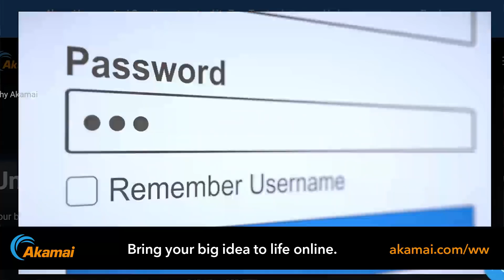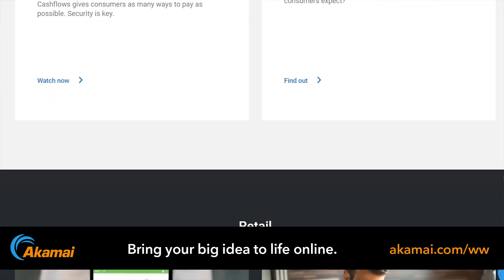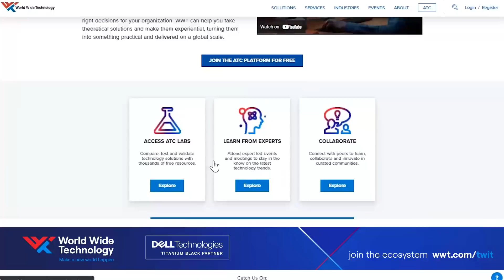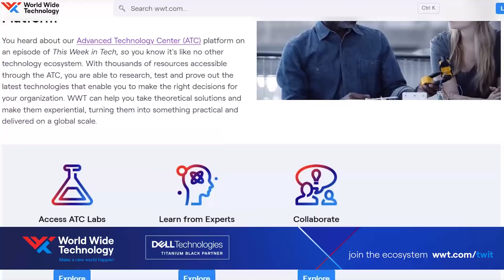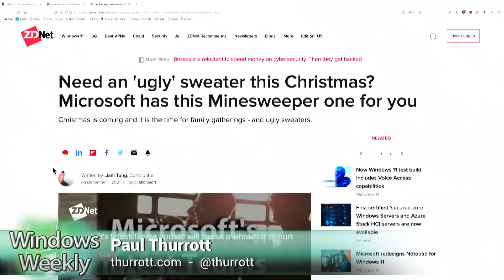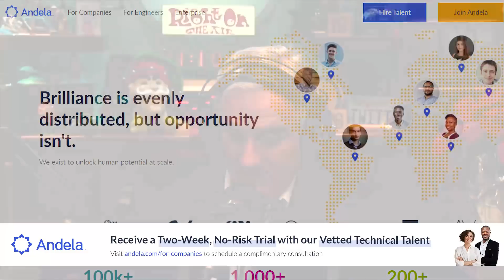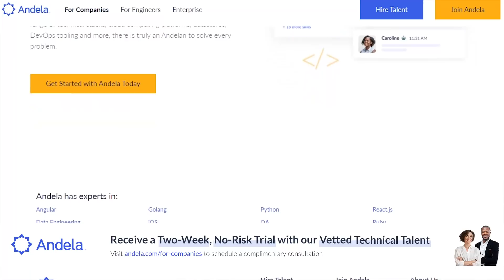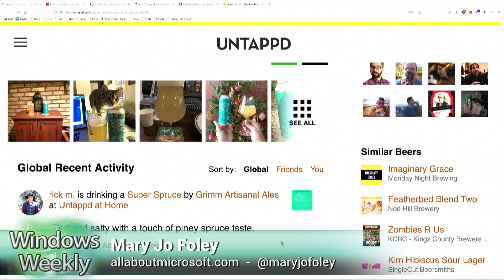Pleasure Per Gigabyte - Edge default browser, Windows 11 Notepad, Windows on ARM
Edge default browser, Windows 11 Notepad, Windows on ARM

•  Microsoft looks ready to make changing browsers on Windows 11 easier
•  Microsoft Steps Back From the Default Browser Cliff
•  Microsoft Edges Tries to Convince Users Not to Download Chrome
•  Microsoft Releases New Windows 11 Pre-Release Build With Several New Features
•  Microsoft redesigns Notepad for Windows 11
•  Yep, Microsoft is Redesigning Notepad in Windows 11 Too
•  Microsoft Confirms It Could Update Windows 11 Before October 2022
•  Announcing Windows 11 Insider Preview Build 22518 | Windows Insider Blog

Windows on ARM

•  Qualcomm Unveils the Snapdragon 8cx Gen 3 for PCs
•  Microsoft Preps Native OneDrive Clients for Windows on ARM, M1 Macs
•  FTC Sues to Block Sale of Arm to Nvidia

Microsoft 365

•  Microsoft to try to push business customers to longer-term subscriptions via price increases
•  Microsoft is rolling out this new look for Office that tackles 'pain points' in design

Xbox

•  Halo Infinite Campaign Preview: Approaching Perfection
•  Microsoft Sees Success with Xbox Touch Controls
•  Report: Sony to Merge PS Now, PS Plus, and Take on Xbox Game Pass

•  Tip of the week: Thinking About Teams Essentials? Don’t!
•  App pick of the week: Firefox 95
•  Enterprise pick of this week: Secured-core servers are here
•  Enterprise pick of the week: EU regulators are digging into Nuance
•  Beer pick of the week: Grimm Super Spruce